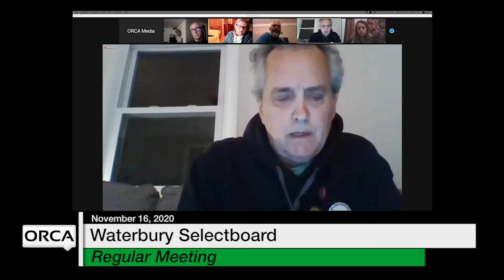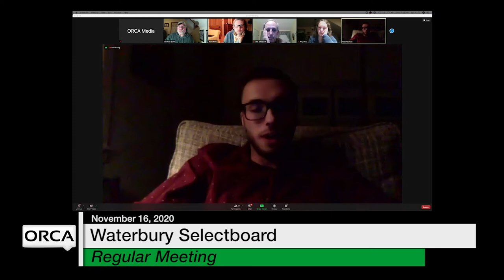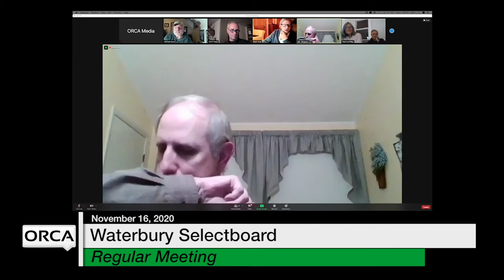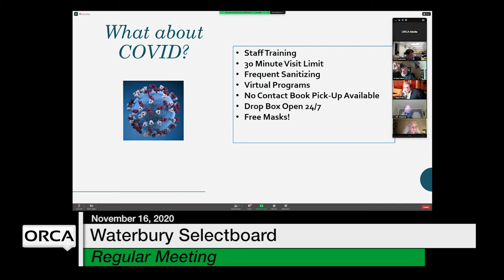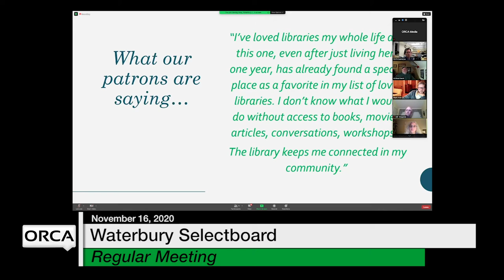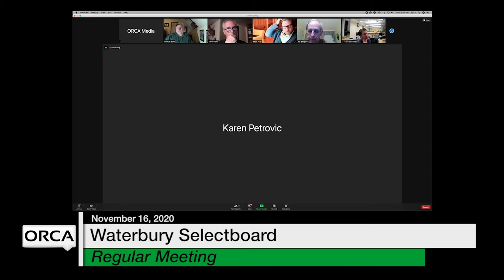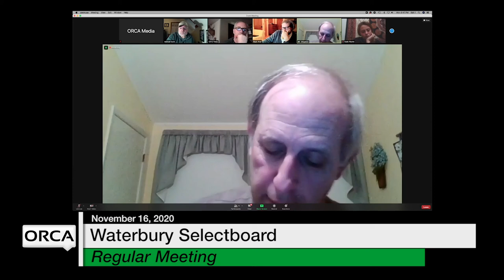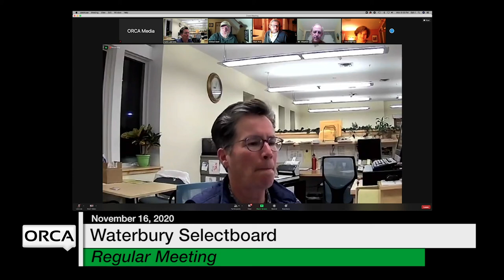Waterbury Municipal Meeting - November 16, 2020 - Selectboard